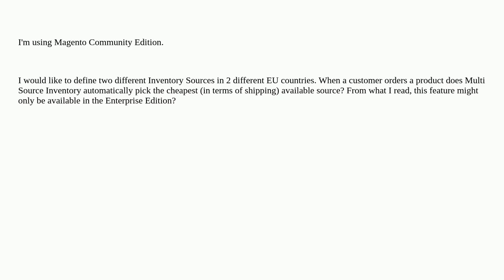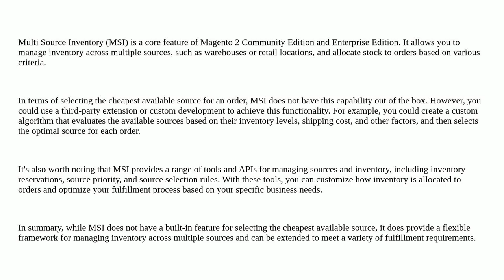Question regarding Multi Source Inventory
A special thanks goes out to the community

  magento2.4.5 multi-source-inventory msi